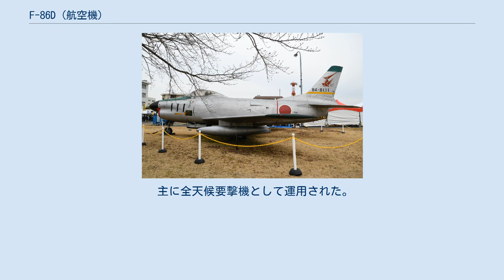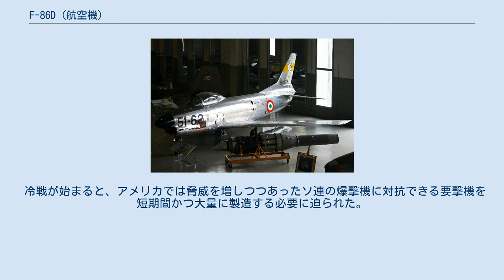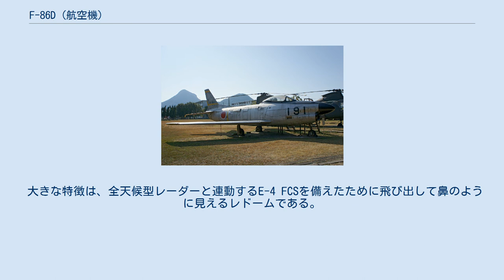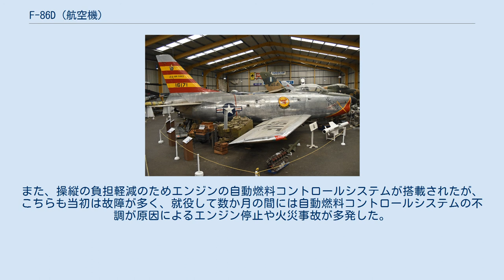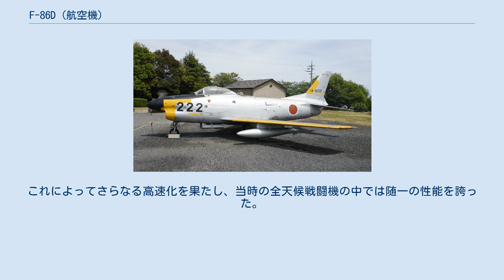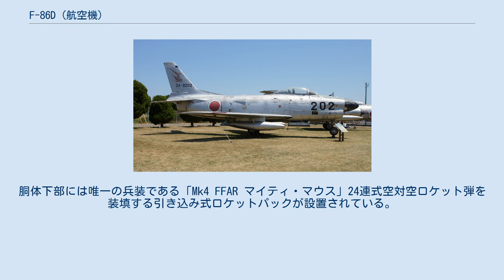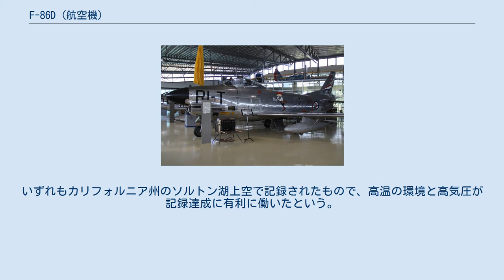F-86D (航空機)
F-86D セイバー 飛行するF-86D-35-NA 51-8437号機 (1953年撮影、第575防空群第13邀撃飛行隊所属) F-86D セイバー（North American F-86D Sabre ）は、アメリカ合衆国のノースアメリカン社が開発し、アメリカ空軍などで運用されたジェット戦闘機。
 主に全天候要撃機として運用された。
D型のほかに改良されたG型、K型、L型がある。
F-86の一型式であるため公式の愛称は原型機と同じく「セイバー (Sabre)」であるが、他の型式と異なる独特な機首形状と形式のDをかけて「セイバードッグ (Sabre Dog)」とも呼ばれた。
 冷戦が始まると、アメリカでは脅威を増しつつあったソ連の爆撃機に対抗できる要撃機を短期間かつ大量に製造する必要に迫られた。
これに応じる形で1949年3月28日にNA-164として自主開発が開始された本機は、F-86Aをベースにしたことで僅か9か月足らずで初飛行に成功したが、大幅な設計変更で外見から性能まで異なる機体であり、部品の共通率も25%に留まった。
このため当初はYF-95Aという名称で発注されたが、朝鮮戦争による財政悪化のため、F-86の派生型という名目で予算を確保し採用に至る。
 1951年に初めてアメリカ空軍に配備され、1954年半ばには防空軍団所属の総機数1,045機の内1,026機を占めるに至った。
また、これとは別に能力低下型F-86KがNATO諸国で使用された。
 本機は、より高性能の要撃機が登場してからは余剰機が他国へ広く輸出されたが、1970年代初頭までには概ね退役している。
 大きな特徴は、全天候型レーダーと連動するE-4 FCSを備えたために飛び出して鼻のように見えるレドームである。
設計当初はレーダー操作員を同乗させる複座機として計画されていたが、機体性能の低下に加えて燃料容量が減少してしまうことから断念し、レーダー搭載ジェット戦闘機としては初の単座機となった。
このため自動化された迎撃用FCSを新開発し搭載することとなり、これがE-4となった。
 E-4は当時最先端の電子機器であったが、当初は開発遅延と品質管理上の問題がつきまとい、複雑な構造故に整備も難しかった。
また、操縦の負担軽減のためエンジンの自動燃料コントロールシステムが搭載されたが、こちらも当初は故障が多く、就役して数か月の間には自動燃料コントロールシステムの不調が原因によるエンジン停止や火災事故が多発した。
視界不良でも飛ばなければならない全天候戦闘機であることに加え、信頼性の低い自動化システムは常に監視の必要があったため、レーダースコープを見ながらの戦闘飛行はほぼ常に外を見る余裕のない計器飛行となった。
このような事情から操縦とレーダー操作を同時に行うパイロットの負担は大きく「手が3本必要」とも言われた。
アメリカ空軍でもB-47を含むどんな機種と比べても、飛行訓練に時間がかかることを認めざるを得なかった。
 さらに生産途上でさまざまな改良を受けたことで、製造ブロックごとに整備方法が異なった機体が運用され、改修される度に整備の負担が増すという事態となった。
運用上の問題点を解決するため1954年3月には「プロジェクト・プルアウト」という根本的な改修作業を約1,125機に対して実施したが、その後も整備の困難さは依然として付きまとった。
 機体面ではエンジンにアフターバーナーが追加された他、全遊動式水平尾翼やドラッグシュートも装備している。
これによってさらなる高速化を果たし、当時の全天候戦闘機の中では随一の性能を誇った。
胴体下部には唯一の兵装である「Mk4 FFAR マイティ・マウス」24連式空対空ロケット弾を装填する引き込み式ロケットパックが設置されている。
マイティ・マウスは自機と高速で交差する爆撃機の撃墜を目的とし、機体のFCSが計算した唯一のタイミングに一斉発射される。
空対空ミサイルが未発達だった当時は最も強力な空対空兵装であり、本機は機銃を廃止してロケット弾のみを主兵装とした最初の戦闘機となった。
ただ、ロケットパック展開時は抵抗増大による機首下げモーメントが発生するため、自動的に水平尾翼が上げ舵になることで機首が上向きに補正されるようになっている。
 本機は速度記録を2回樹立している。
まず1952年11月19日にアメリカ空軍のJ・スレイド・ナッシュ大尉が1,124.14km/hを達成した。
翌年7...